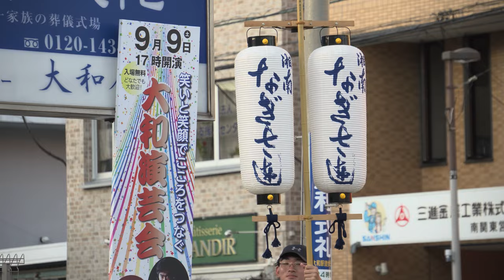湘南なぎさ連【4K】／D大和式礼演舞場／ 第47回神奈川大和阿波おどり2023（2日目）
2023/07/30（令和5年7月30日）
会場：大和駅周辺商店街
主催：神奈川大和阿波おどり振興協会